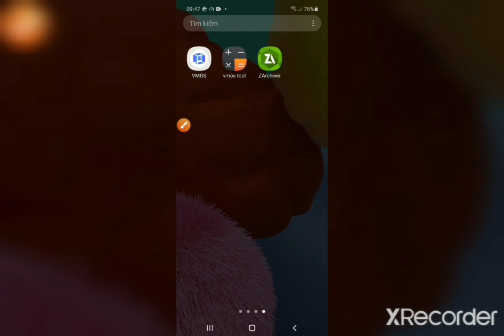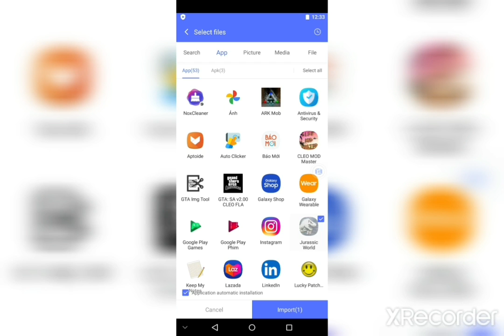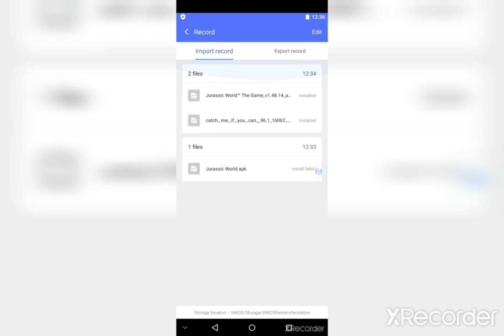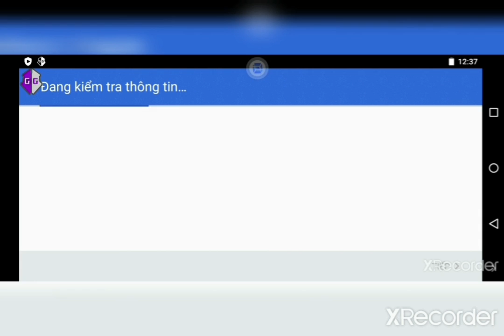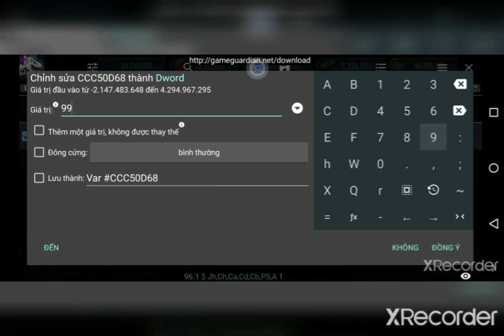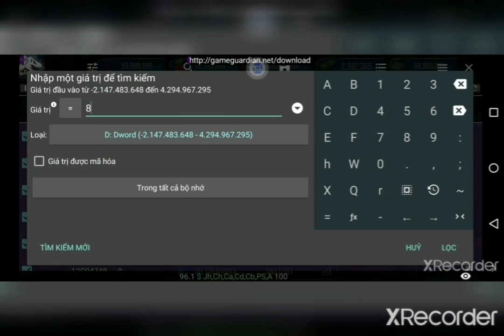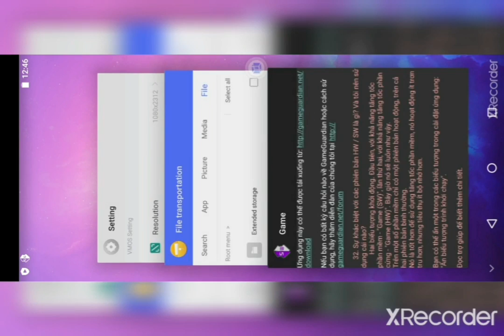How To Mod Jurassic World Game With Game Guardian (No Root) | Unlimied DNA , Cash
▪︎500Sub▪︎

© Bản quyền thuộc về Karus Game